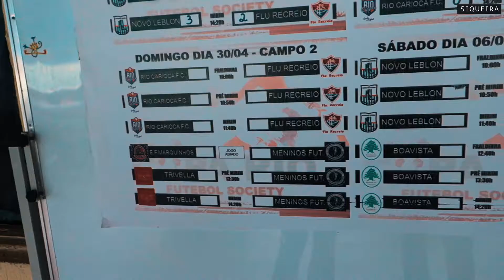COPA RIO TRIVELLA | RIO CARIOCA x FLU RECREIO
Obrigado!

Equipamentos mais usados:
Sony RX100 II
DJI Osmo Mobile, with Moto Z-Play